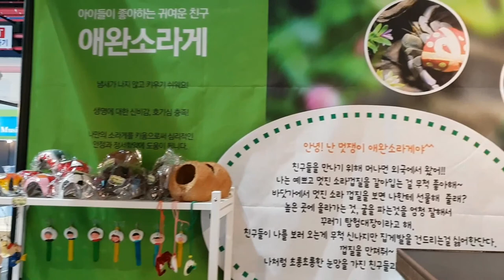2019 초등교육박람회 애완소라게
2019.2월 세텍에서 진행된 초등교육박람회에
애완소라게 챔프크랩 부스가 짠~!
귀여운 작은 소라게부터 멋진 마따팡소라게까지 만나보세요.

저 인디캣은 첫째날에 부스를 지키고 있었답니다~